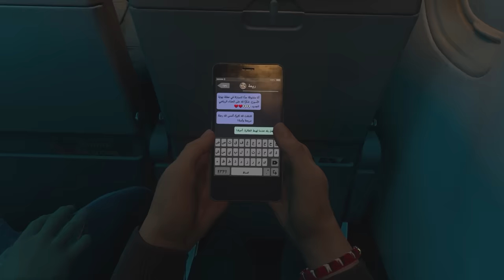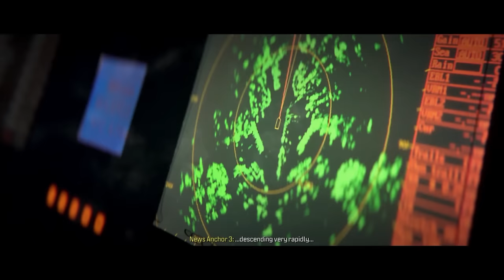Modern Warfare 3 Terrorist Attack Mission (Controversial)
This is the ''No Russian'' inspired mission from MW3... ENJOY! :D